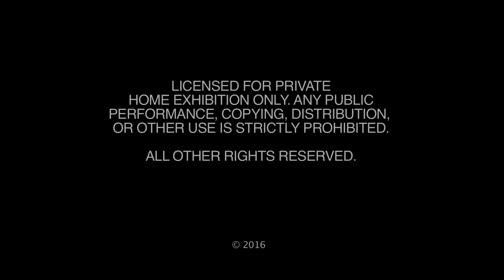Zen Garden - Infinite Bliss - Nature Sounds Only- (No Music)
Zen Garden - Infinite Bliss with Nature Sounds only.
The peaceful beauty of a Zen Garden, with only nature sounds. The tranquil shimmer of leaves on a maple tree, the gentle splashing of Koi, the soft hush of cherry blossoms falling to the ground in spring- these are the moments in a Zen Garden that inspire reflection and meditation. Enjoy ultimate Tranquility, Relaxation and Meditation.

Music and Video by Milos Kuhlman

If you like this please donate so we can continue bringing you the best in relaxation videos.